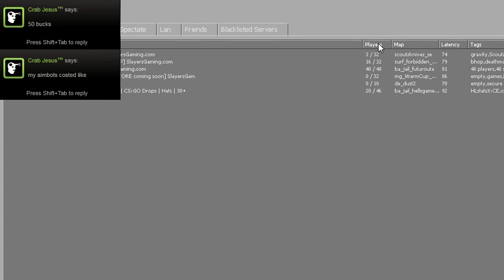[SLAYERS] Team President vs Team NavalCrab ~~~ CS:GO Competitive Match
SlayersGaming.com